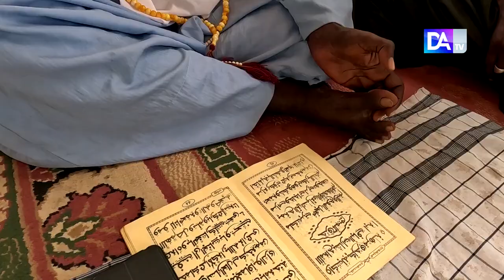Mausolées, lustres dorés, tours géants : Immersion dans la GRANDE MOSQUÉE de Touba !